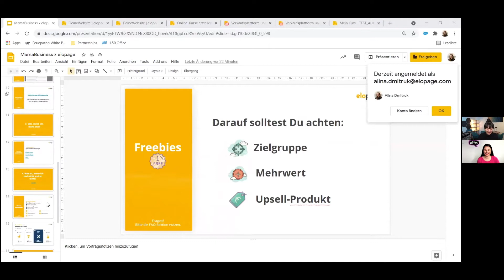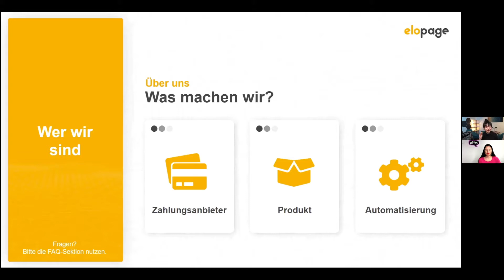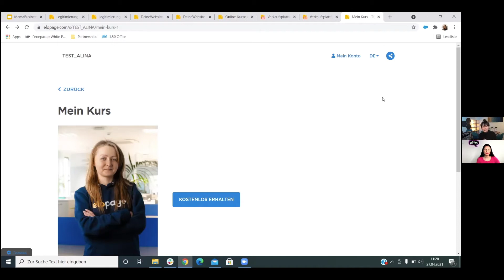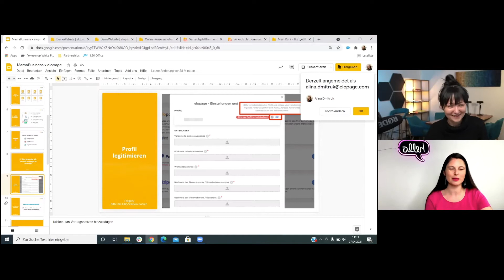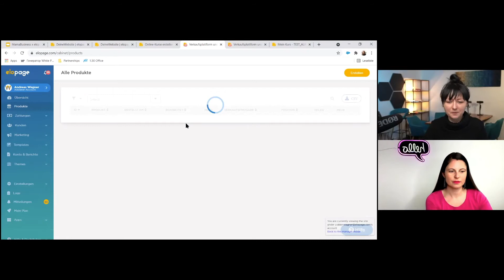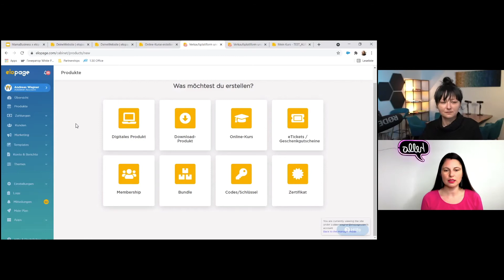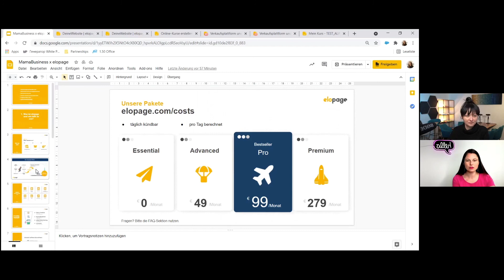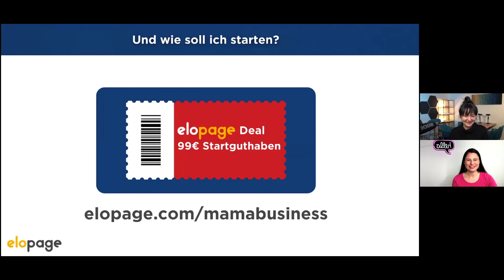Wie kann ich Kurse & Coachings mit elopage verkaufen, Alina?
Hey liebe Business Mama,
Heute gibt es einen ganz besonders spannenden Blick hinter die Kulissen. Alina von elopage erklärt dir, wie du in wenigen Schritten dein erstes Coaching oder deinen ersten Onlinekurs verkaufen kannst. Und das sogar schon, bevor deine Website fertig ist!

Pssst: Am Ende gibt´s ein cooles Geschenk im Wert von 99€!

Du hast keine Lust, dir elopage selbst beizubringen? Dann schau mal hier vorbei